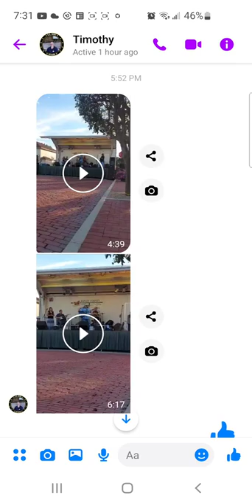The Keith Swinney Band - Friends In Low Places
The Keith Swinney Band
Friends In Low Places
August 12th 2022
Osgood Indiana
Music On The Bricks